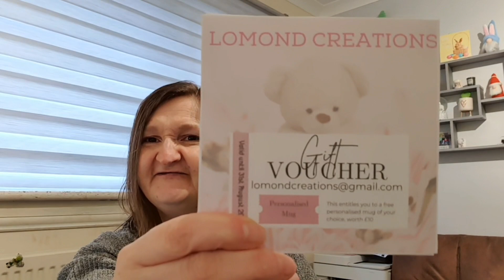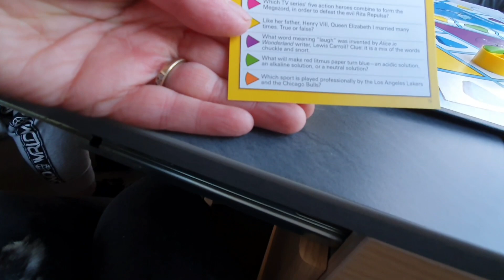A Weekend Away in the Caravan | Strathallan Canicross Weekend Vlog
This is a vlog of our Weekend in Strathallan for a canicross race